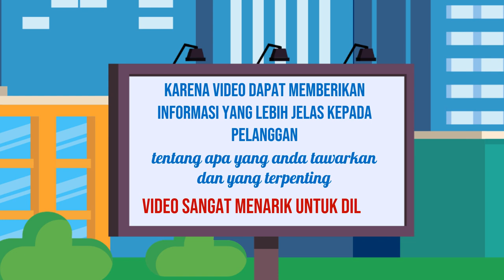Agen Jualan Online, Digital di Pemalang Jasa Edit Konten 24 Jam Ampuh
Jasa Edit Video Promosi / Agen Jualan Online, Digital di Pemalang Jasa Edit Konten 24 Jam Ampuh atau

Daftar Isi
00:00 - Cara Edit Video Iklan dokter mata, dokter mobil kelapa gading, dokter mata jakarta selatan
00:10 - Contoh Iklan Promosi dokter neurologi anak, dokter nefrologi, dokter nenden, dokter naturopati
00:30 - Contoh Video Promosi dokter ortopedi, dokter obgyn,
00:40 - Contoh Konten Branding dokter obgyn, dokter onkologi
00:50 - Resep Makanan dokter spesialis anak, dokter spesialis kulit, dokter spesialis anak, dokter spesialis kulit